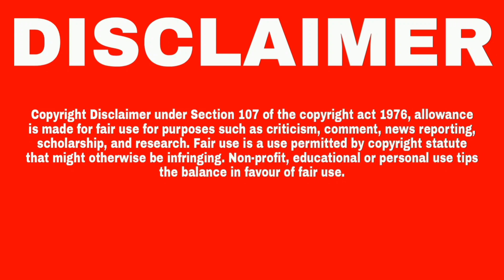Glimpses of Valimai -Tom and Jerry Version | Dexter editz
VALIMAI GLIMPSE

This video is made for fun and entertainment purpose only.